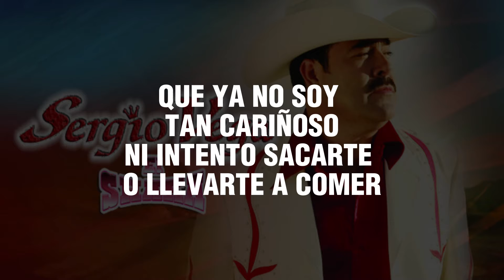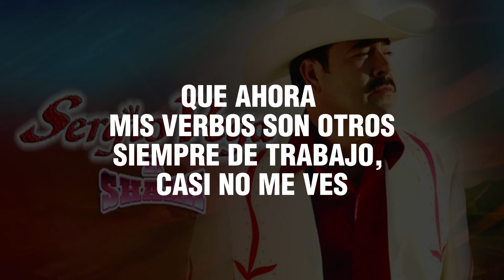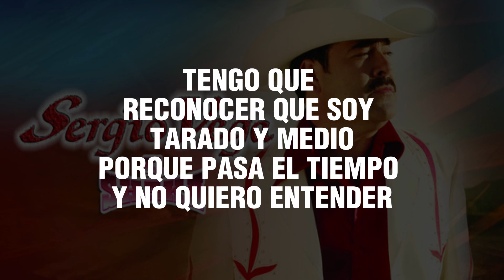Sergio Vega - Tarado Y Medio (Letra/Lyrics)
Que no abro la puerta del coche
Que si fuera otra bien que lo iba a hacer
Que ya no soy tan cariñoso
Ni intento sacarte o llevarte a comer

Es cierto recuerdo las flores que te regalaba al atardecer
Cómo olvidar las serenatas que con mis amigos solía traer
Tengo que reconocer que soy tarado y medio
Porque no te trato como debe ser

Que estoy perfectamente mal y tú sin merecer
Y así paso el tiempo escuchándote
Que, si no te valoro ya, un día te perderé

Que ahora mis verbos son otros
Siempre de trabajo, casi no me ves
Y que los detalles bonitos que yo te brindaba no se dejan ver

Es cierto no puedo negarlo, pero deberías tú reconocer
Que fuiste cambiando tu trato
Que por la rutina o quien sabe que

Pero no estoy del todo mal tú me olvidas también
Porque pasa el tiempo y no quiero entender

Que para estar cerca de ti
Yo tengo que ceder